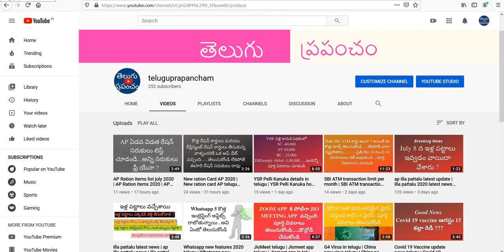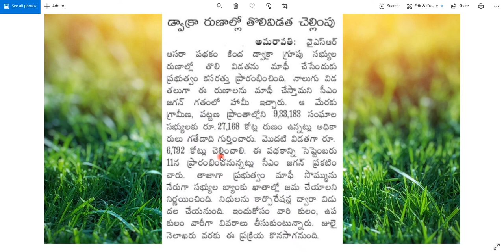Dwakra runa mafi status 2020 | Dwakra runa mafi2020 | Dwakra runa mafi latest news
Dwakra runa mafi 2020 latest news update. Dwakra runa mafi 2020.